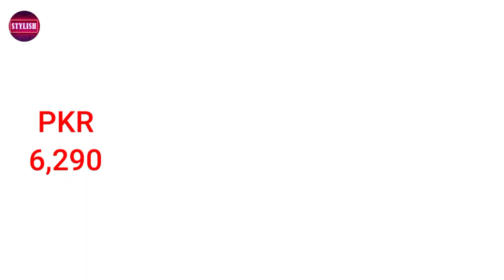Sana Safinaz winter Muzlin collection 2021 Sana safinaz Linen Embroidery Design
Sana safinaz winter linen Muzlin collection Linen Embroidery 3pc Collection